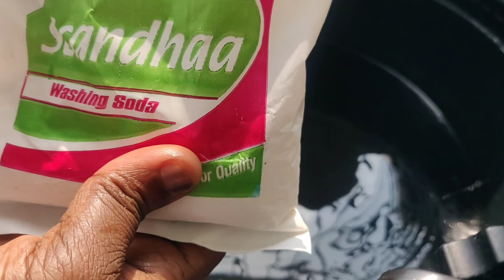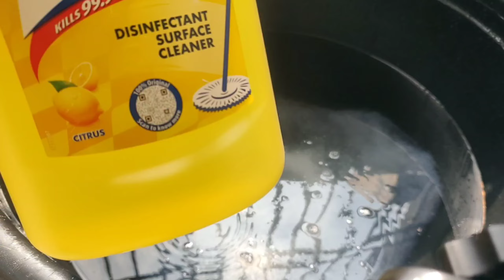ఎంతో సులువుగా ఎటువంటి శ్రమలేకుండా"డోర్ మాట్స్ని"ఇలా క్లీన్ చేసుకోండి|Doormats CleaningTip in Telugu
డోర్ మాట్స్ క్లీనింగ్ టిప్ in telugu

how to clean doormats easily
no hotwater, no brushing, no scrubing, no washing machine to clean doormats
easy way to clean doormats
how to wash doormats
how to wash doormats easily in telugu